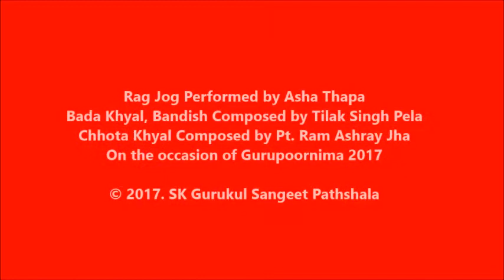Asha Thapa Performing Rag Jog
On the Occasion of Gurupoornima 2017, Asha Thapa, disciple of SK Gurukul Sangeet Pathshala, performing Rag Jog, Bada Khyal Bandish composed by Tilak Singh Pela and Chhota Khyal composed by Pt. Ram Ashrey Jha.